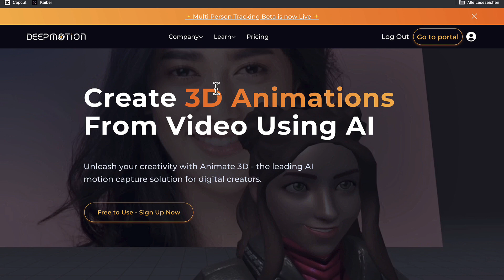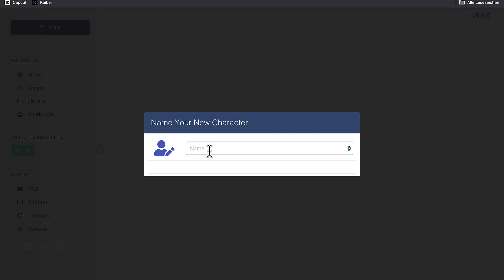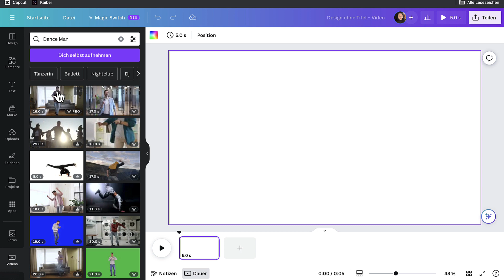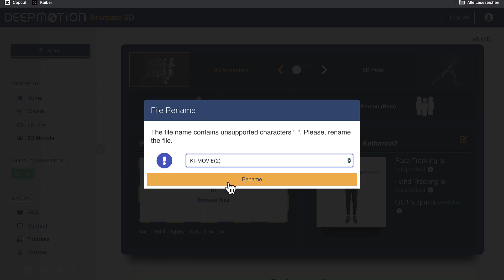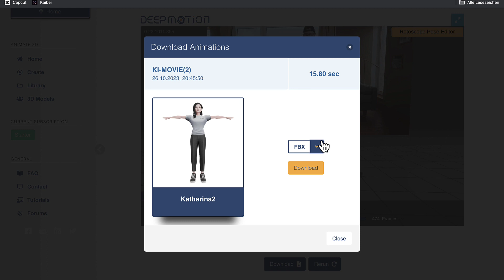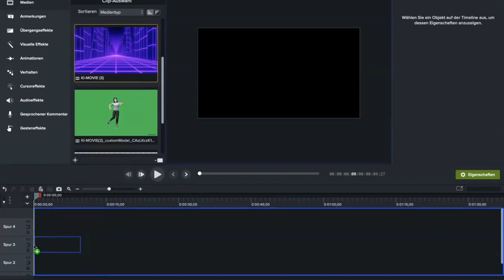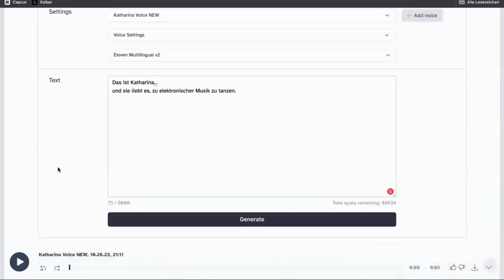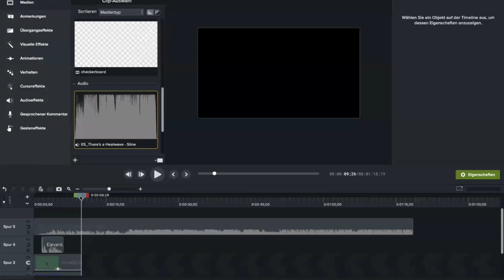Dieses KI-Tool erstellt 3D Animationen in Sekunden! 🤯🤖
So einfach erstellst du eine 3D ANIMATION mit KI!

🎥 Über das Video:
In diesem Video zeige ich dir, wie du eine 3D Animation mit KI in unter 10 Minuten erstellen kannst.